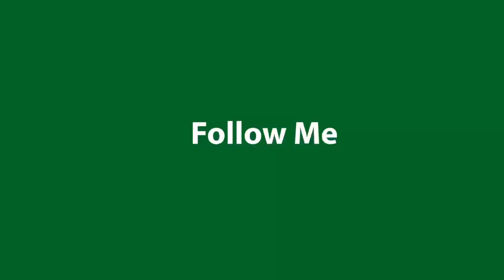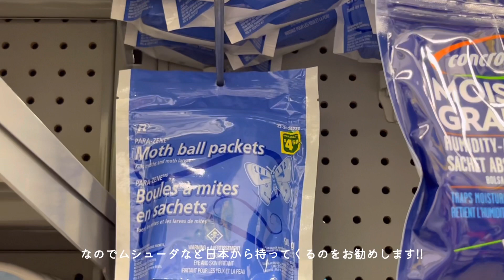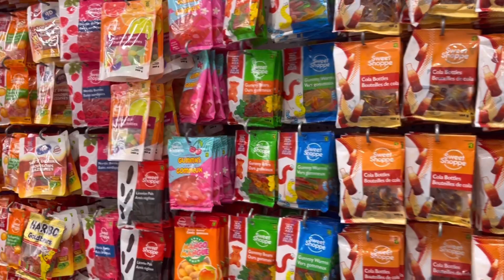【100円ショップ】#49 トロントの100円ショップ/なんでも揃う/日本から持ってきた方が良いもの3選🇨🇦🍁💰🛍️🇯🇵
本日は#JASMINEworld を

トロントを紹介していきます🇨🇦